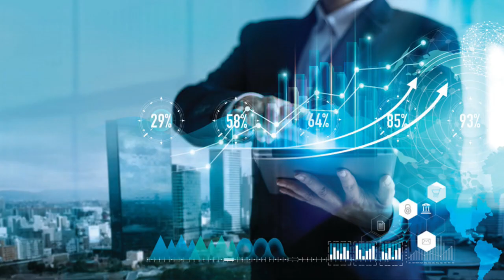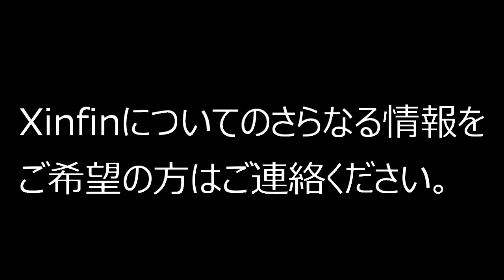【仮想通貨】XinFinネットワーク